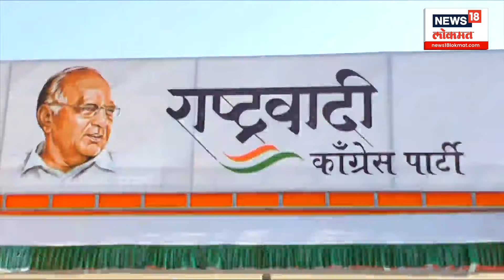Rohit Pawar : रोहित पवारांची शिबीराकडे पाठ? Jayant Patil यांचा गैरहजेरीवरून खुलासा | Special Report